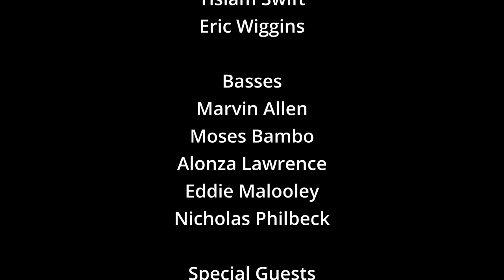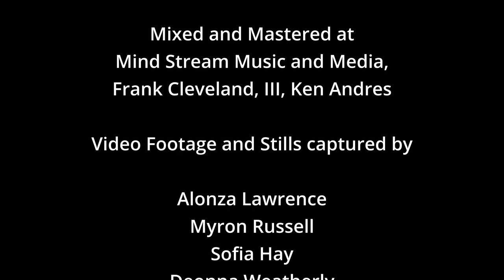I've Got a Robe by African American Choral Ensemble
Arranged by Raymond Wise
Vocals performed by The African American Choral Ensemble
Lead Vocals: Raymond Wise
Instrumental Track arranged by Frank Cleveland, III
Video Editing by Ceylon Wise

Featuring African American Choral Ensemble Alumni (Class Year):
Murilo Arruda (2013)
Kelaiah Awoyemi (2017)
Aaron Comforty (2016)
Branita Griffin-Henson (1980)
Stephhanie Hartono (2012)
Gloria Howell (2018)
Isabella Isherwood (2020)
Yumi Kang (2019)
Reginald Bowens (2015)
Jessica Simmons (2019)
Marcus Simmons (2019)
Eva Swanson (2019)
Dominique Walker (2016)
Raynetta Wiggins-Jackson (2018)
Tiffany Williams (2018)
Yukari Shinagawa (2017)
Clifton Stephney (1989)

Published by Raise Publishing, BMI.